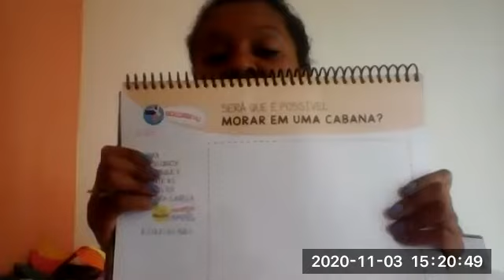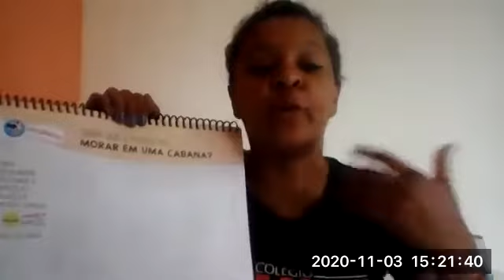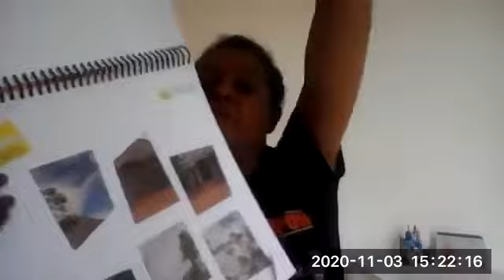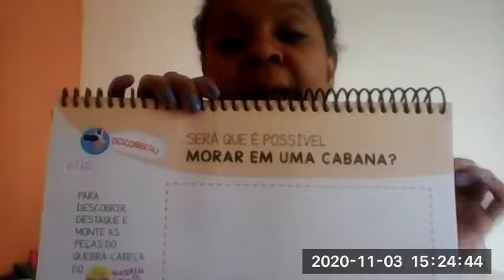Aula ao vivo, Natureza e Sociedade, Maternal, Professora Ed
Livro do Conhecimento, páginas